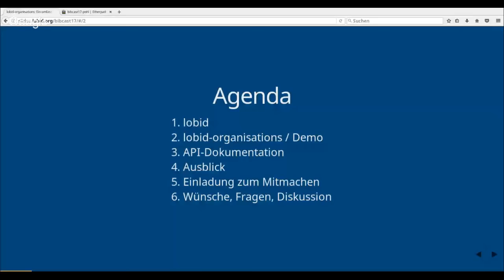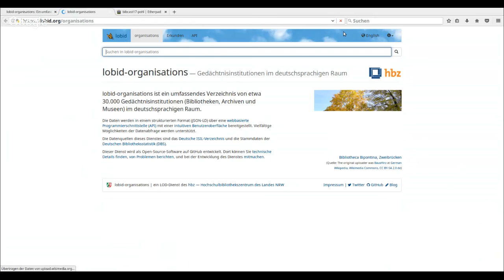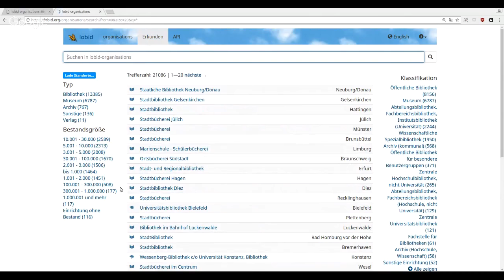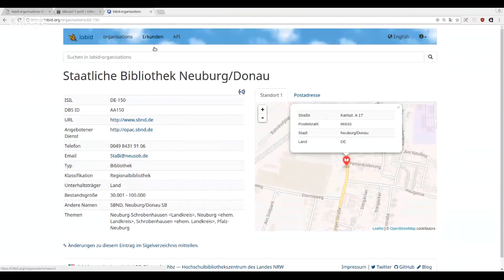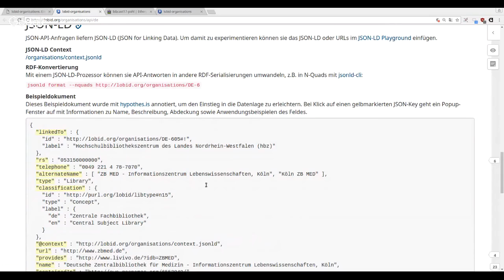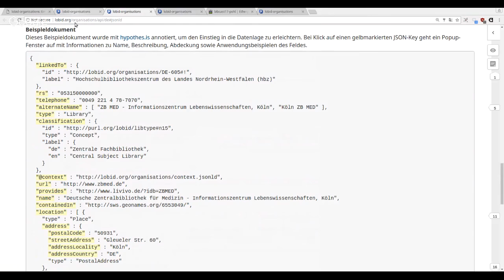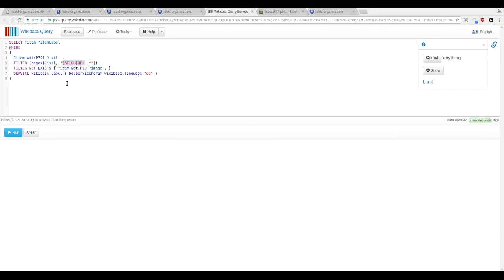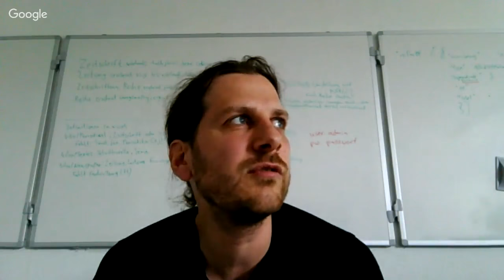Ein umfassendes Verzeichnis deutscher Informationseinrichtungen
Adrian Pohl

Ein umfassendes Verzeichnis von Bibliotheken und verwandten Einrichtungen in Deutschland - das hat es bisher nicht gegeben. Zwar existieren zwei umfangreiche Verzeichnisse bibliothekarischer Einrichtungen: das Sigelverzeichnis mit Fokus auf den Bereich "Wissenschaftliche Bibliotheken" und die Deutsche Bibliotheksstatistik (DBS), deren Stammdatenbank hauptsächlich Beschreibungen Öffentlicher Bibliotheken umfasst. Es war bisher aber nicht möglich, beide Verzeichnisse gemeinsam abzufragen. Das Hochschulbibliothekszentrum des Landes Nordrhein-Westfalen (hbz) hat durch eine Zusammenführung beider Verzeichnisse ein umfassendes Organisationsverzeichnis hergestellt und im Web verfügbar gemacht.

Seit 2010 bietet das hbz mit dem Dienst "lobid" verschiedene bibliothekarisch relevante Informationen als Linked Data an. Mitte 2014 begann das lobid-Team damit, durch die Integration der Stammdaten der Deutschen Bibliotheksstatistik (DBS) ein umfassendes Verzeichnis deutscher Bibliotheken bereitszustellen. Der Vortrag stellt das Ergebnis vor eine webbasierte Programmierschnittstelle mit intuitiver Benutzeroberfläche.

Die lobid-organisations-API leistet einen nützlichen Beitrag für die deutschlandweite Informationsinfrastruktur, indem sie strukturierte Beschreibungen von knapp 30.000 Organisationen bereitstellt und vielfältige Datenabfragen ermöglicht. Beispiele für Anwendungen, die auf der API aufsetzen (können), sind etwa einfache Statistiken, die u. a. eine Antwort auf folgende Fragen bieten: Wie viele Bibliotheken eines bestimmten Typs gibt es in Deutschland oder in einem bestimmten Bundesland oder Landkreis?

Aufsetzend auf der API bietet das hbz eine Rechercheoberfläche an, die zum Entdecken von Informationseinrichtungen in Deutschland einlädt. Filterung von Suchergebnissen nach Standort ist über eine Kartenansicht möglich, mit verschiedenen weiteren Facetten lässt sich nach Bibliothekstyp oder Unterhaltsträger filtern.